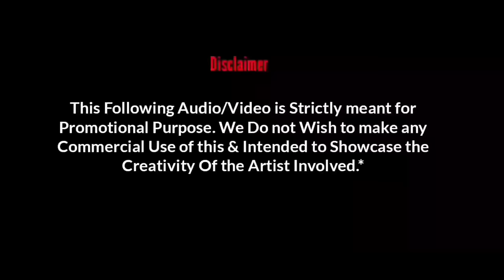Ajay Devgan Mashup | Ajay Devgan Mashup All Songs | Best of Ajay Devgan Mashup | Find Out Think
Akshay Kumar Mashup 2022 | Akshay Kumar All Songs | Best of Akshay Kumar | Find Out Think

Mashup :- Ajay Devgan Mashup
Mashup By :-  DJ Dalal London